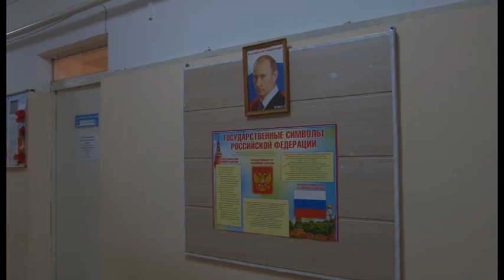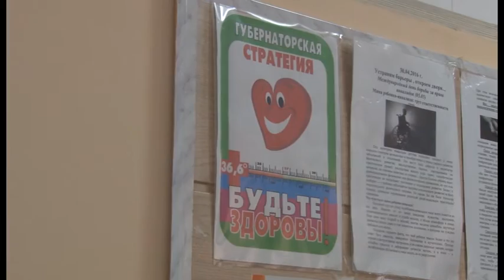Сельские больницы получили новые автомобили